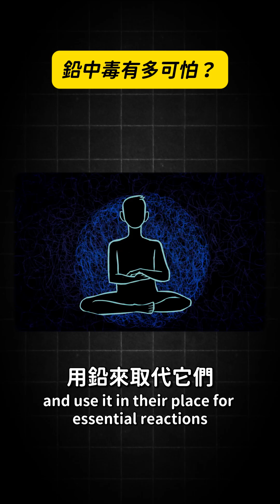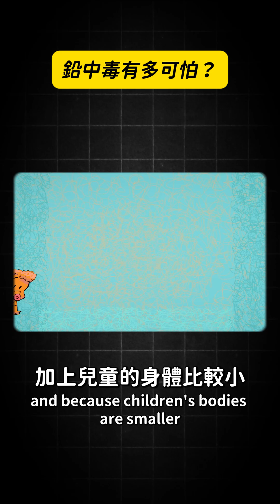鉛中毒有多可怕？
source:TED-Ed
for more videos & information please visit TED-Ed's official channel